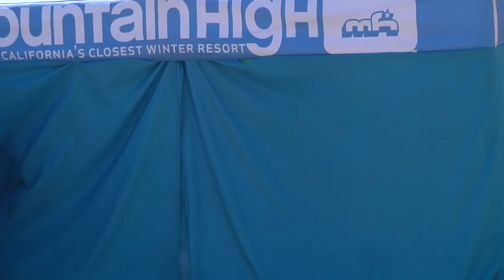2018 LIFETIME SEASON PASS GIVEAWAY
Who won the season of a lifetime in Mountain High's Lifetime Season Pass Giveaway?